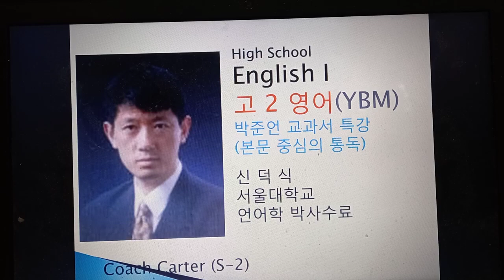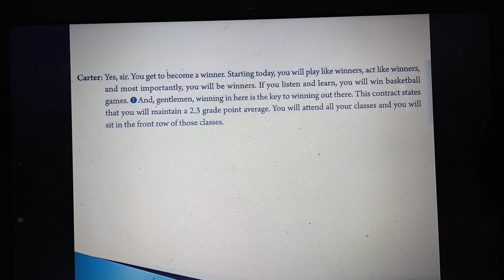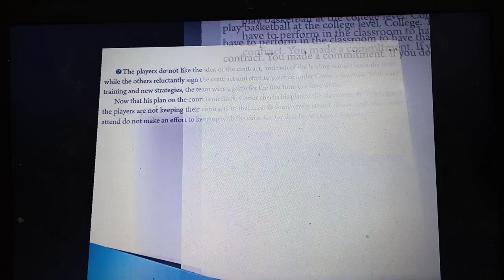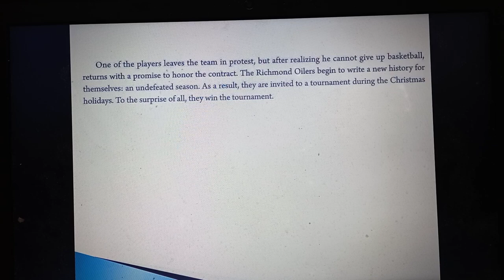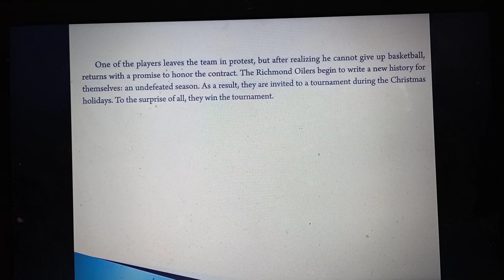sㅡ2ㅡ3 고2영어 YBM